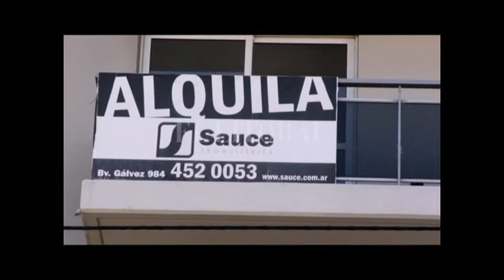EL IMPACTO DEL CEPO AL DOLAR EN EL MERCADO INMOBILIARIO SANTAFESINO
WALTER GOVONE - CECI